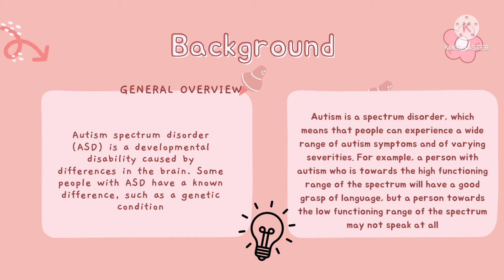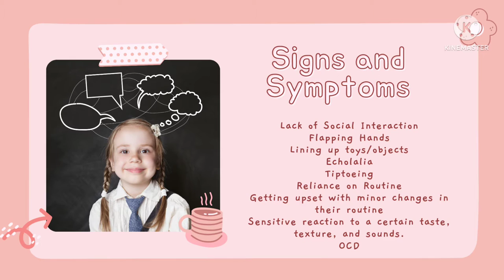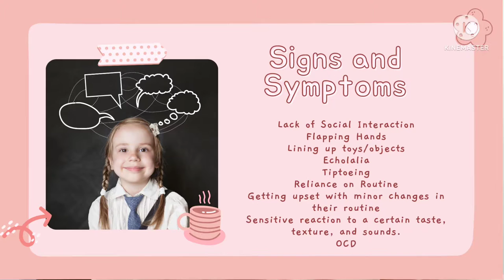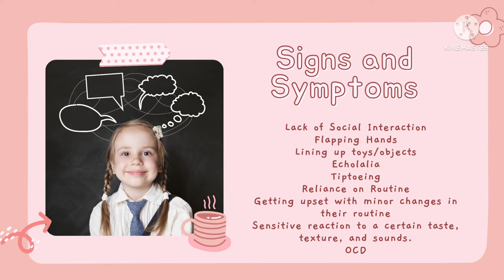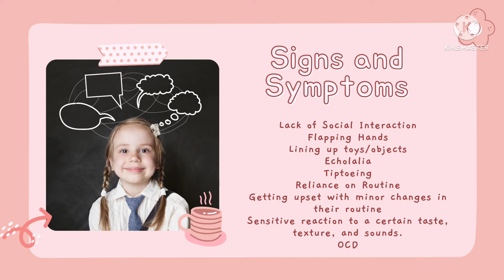Signs and Symptoms of Autism autism spectrum Paano malalaman if may ASD or Autism ang isang bata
Hi! Love here!

I would love to share my experience and journey as an autism nanay.
 Hope that everyone who is experiencing the same situation will learn something as I will share some of the s8gns and symptoms ng ASD or Autism Spectrum Disorder.

Affordable Occupational Therapy
AAACH - Autism Awareness A Child with Hope Tutorial Services-

For the page ng charity institution for minimal fee ng assessment through
The Medical City Divine Mercy OPD Developmental Pediatrics -
* Naka-pin sa page ang form for registration for the assessment.

Hope this will help! Fighting mga AUsome parent.